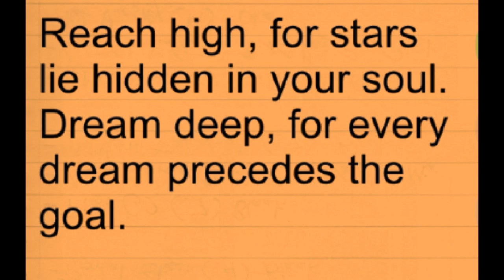WORK ON YOUR DREAM INSPIRED QUOTES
WORK ON YOUR DREAM INSPIRED QUOTES VIDEO